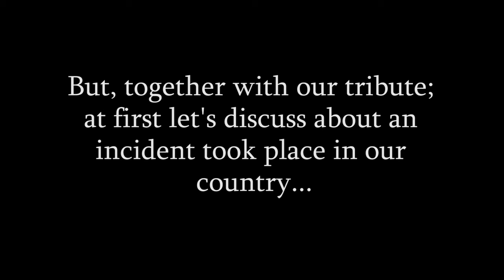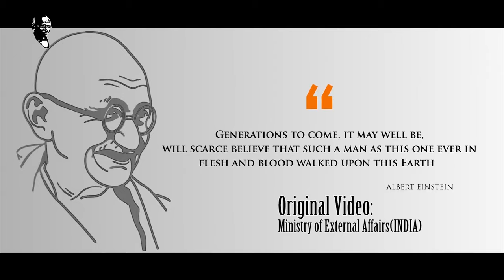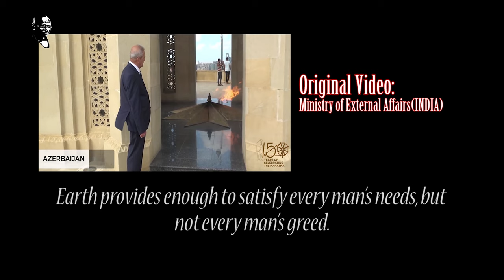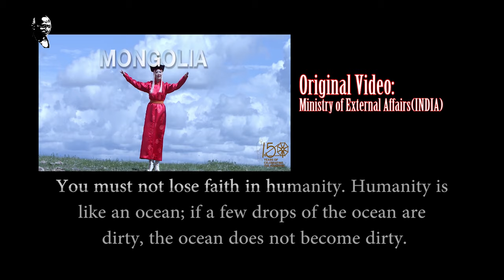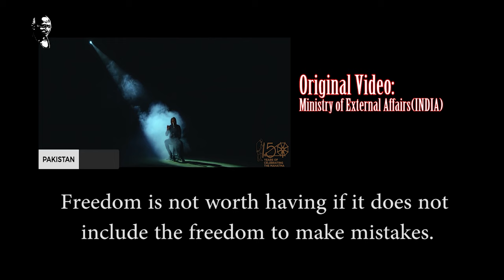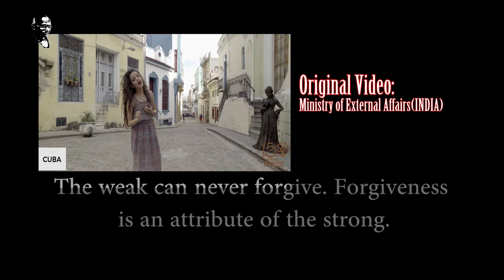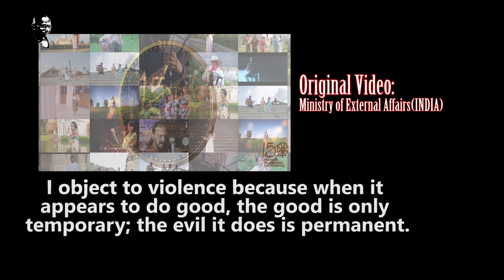'গাঁধী হত্যা'- আবার?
দেশ মানুষ দিয়ে তৈরি,আর  আমরা মানুষের কথাই বলে আসছি। মানুষের কর্তব্য অন্য মানুষ কে সাহায্য করা। অন্ধত্ব এবং মিথ্যাকে ত্যাগ করতে শেখানো। অশিক্ষা কে উৎসবের মত পালন না করে মানুষের উচিৎ সঠিক শিক্ষাকে গ্রহণ করতে শেখা, তার জন্য  প্রয়োজনীয় কর্তব্য হলো, যতটা সম্ভব,  নিরপেক্ষ থাকার মানসিকতা,  যে কোনো বিষয় নিয়ে গভীর ভাবে ভাবতে শেখা।
বর্তমানে মানুষ অশিক্ষার উৎসবের পাশাপাশি , হত্যা কেও উৎসব হিসাবে পালন করতে শিখে যাচ্ছে। দারুন অবনতি ঘটে চলেছে, প্রতিদিন। সঠিক - বেঠিক কে বিচার করার ইচ্ছাকে জলাঞ্জলি দেওয়া হচ্ছে। ক্ষমতার অসৎ ব্যাবহার করে চলেছে দেশের ক্ষমতাধারীরা,  হত্যাকারীকে মহান বলে প্রচার করেছে চলেছে তারা, ঠিক যেমন ভাবে মিথ্যা কে সত্যি বলে প্রচার করছে দেশ নেতারা। মানুষ যদি এমন অন্ধত্ব কে প্রশ্রয় দিতে থাকে, স্বৈরতন্ত্র আসতে বেশি দিন বাকি নেই।
তাই ক্ষমতা কে ভয় না পেয়ে আমাদের উচিৎ ক্ষমতার অসততার বিরুদ্ধে রুখে দাড়ানো।আমরা যেন সংঘবদ্ধ হতে পারি।চিন্তা এবং চেতনার উন্মেষ ঘটাতে আমরা যেনো পিছু পা না হই।

আমরা এই  ভিডিওটির মাধ্যমে, এক মহান ব্যাক্তি কে স্মরণ করছি। আবার এটাও ভুলছি না যে, এই দেশেরই কিছু 'উচ্চ আদর্শধারী' ব্যাক্তি, এই মানুষটির হত্যা কে উৎসব হিসাবে পালন করে থাকে। আপনারা এই ভিডিওটির  শেষ পর্যায়ে একটি ভজন এর ভিডিও ক্লিপ দেখতে পাবেন। উক্ত ভিডিও ক্লিপটি , বহিরাগত বিষয়ক মন্ত্রণালয় (ভারত সরকার) এর তত্তাবধানে তৈরি। এখানে ১২৪ টি দেশের বিখ্যাত সঙ্গীতকারেরা অংশগ্রহন করেছেন এবং 'মহাত্মা গান্ধির' প্রিয় ভজন টি উপস্থাপন করেছেন। উক্ত ভিডিওটির কোনরকম স্বত্ব The Pigments ধারন করে না।

In the occasion of 150th anniversary of ‘Mahatma’, Ministry of External Affairs (Indian Government) publish a soulful video of Mahatma’s favorite Vajan (Vaishnava Jana To) by lead singers & musicians from 124 counties across the globe. We also, celebrate this occasion; by sharing that video in the latter part of this episode.

আমরা মনে করি একটি সুস্থ এবং স্বাভাবিক সমাজে, হত্যার মত একটি কুৎসিত ঘটনার উৎযাপন বাঞ্ছনীয় নয়। আর এই ঘটনাটি ঘটেছে খোদ 'জাতির জনক' এর হত্যা কে নিয়ে। আমরা এই ঘটনাটির নিন্দা এবং প্রতিবাদ করছি।

ভিডিও টি দেখুন এবং আপনার মতামত আমদের সঙ্গে ভাগ করে নিন  comment section এ। আমরা একটি  live stream  নিয়ে উপস্থিত থাকব, আমাদের youtube channle এ আগামী ১৮.০৩.২০১৯ তারিখ রাত ৮টায়। আমরা আশা করব আপনি নিশ্চয়ই আপনার মত নিয়ে উপস্থিত থাকবেন।

ধন্যবাদ
Team Pigments